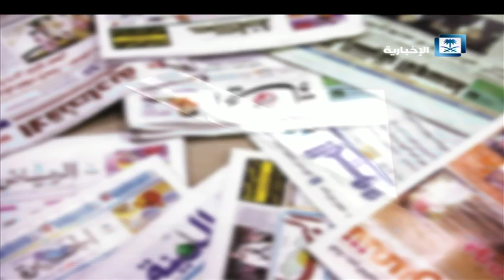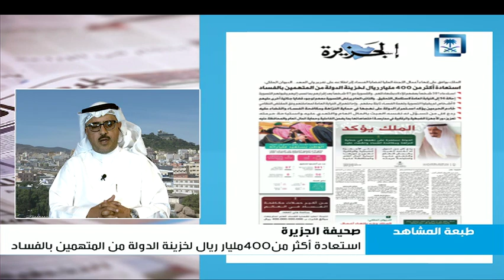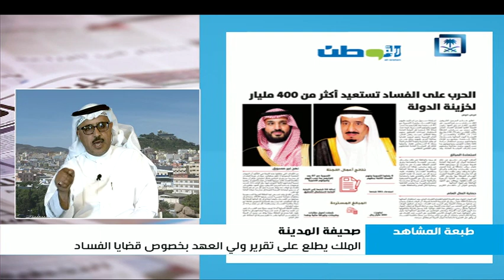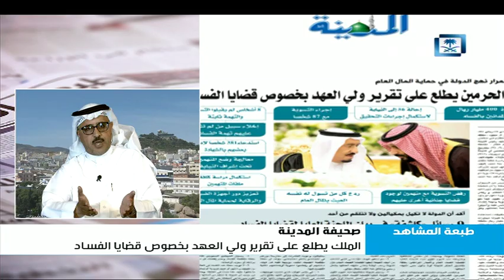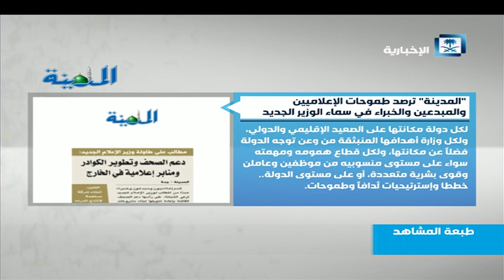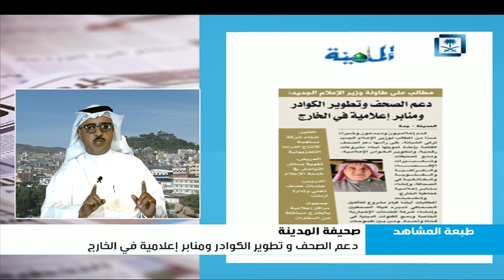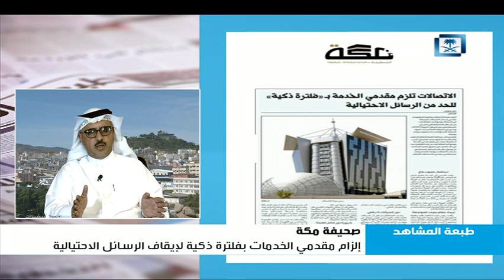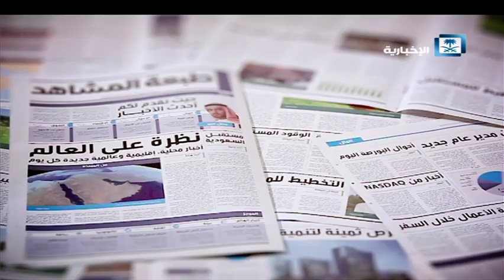حلقة طبعة المشاهد 31/1/2019